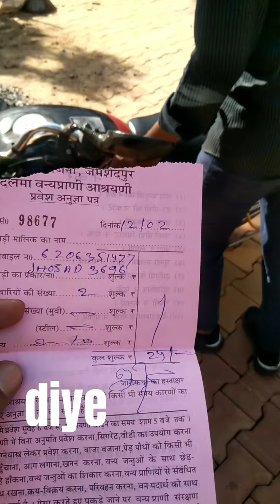Dalma mini vlog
Dalma mini  travel vlog